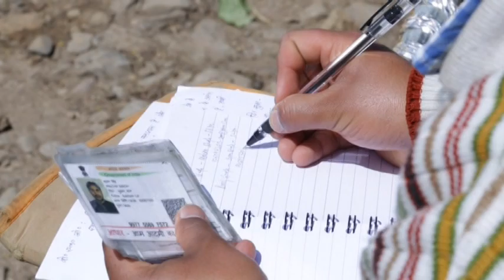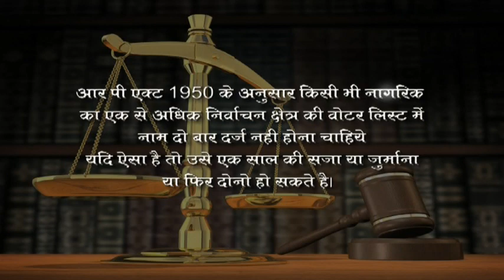Link Aadhar with EPIC (Uttarakhand)